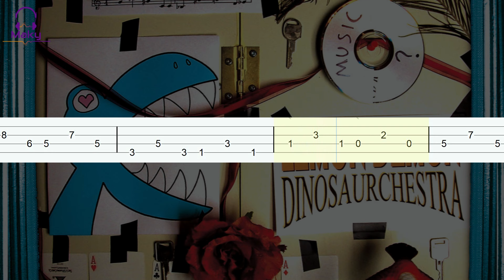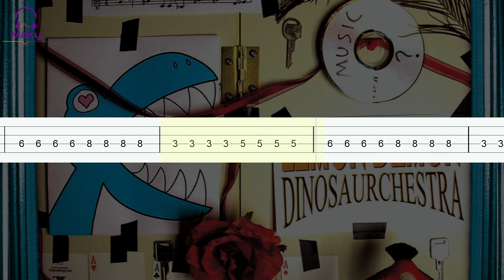Lemon Demon - The Ultimate Showdown [Bass Tabs Tutorial]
TUNING: Standard